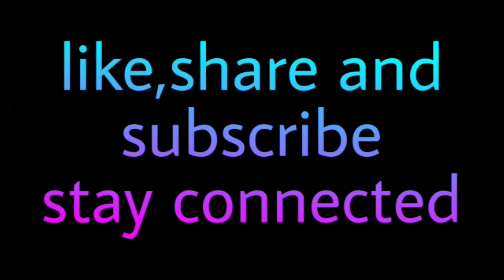How to attract Good Luck & healthy relationships with a knot?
Free tips & tricks for healthy relationships with the help of easy mystik good luck knot.

Vedic culture is a spiritual academy working since 20 years in the field of spiritualism, being organised by MA DEVYANI NANDA [Dimple Sharma Laumas] .
MAA is Dikshit by Satyamargi, Aghorpanti Guru Satyanandji.
Here we teach -

1. Lamafera (All 9 levels),
2. Shalvik mantra rahasaya
3. Hunkara with Haleem
4. Mudra vigyan
5. IMV vastu
6. Sukshm naadi tantra kosh vigyan & aatma shuddhi
7. Brain age
8. Reiki (Upto Grandmaster level)
9. Angel divination
10. Crystal therapy
11. Sound healing
12. Tarot card reading
13. Chakra activation
14. Pranic healing
15. Reiki micro world

We have many Indian and overseas students who have completed their courses in various fields of spiritualism and are successfully teaching others in the world.

Blessing you,
🙏 Gurumaa Devyani Nanda